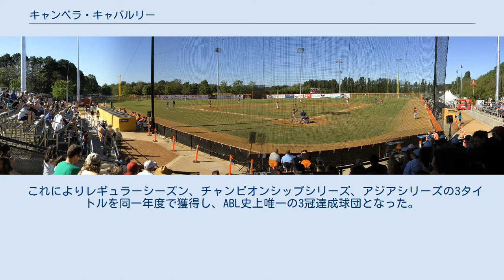キャンベラ・キャバルリー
キャンベラ・キャバルリー（英語: Canberra Cavalry）は、オーストラリアン・ベースボールリーグに加盟している野球チーム。
本拠地は、オーストラリアの首都キャンベラ。
ウマのロゴマークが見られる。
略称はキャブス（Cavs）。
 ABLが開幕する2010年に創設され、初年度より同リーグに加盟している。
 2012年-2013年シーズンに球団創設後初めてリーグ戦で優勝、またチャンピオンシップシリーズでは前年まで2連覇中のチャンピオン、パースヒートを敗りABLチャンピオンとなった。
 また同2013年11月に開催された2013年のアジアシリーズに、オーストラリアチャンピオンとして出場した。
 予選リーグ義大ライノズ戦にてABL球団として史上初めてアジアシリーズで勝利し、準決勝で三星ライオンズ、決勝で統一セブンイレブン・ライオンズを下しオーストラリア代表として初優勝を果たした。
 これによりレギュラーシーズン、チャンピオンシップシリーズ、アジアシリーズの3タイトルを同一年度で獲得し、ABL史上唯一の3冠達成球団となった。
 2019年7月には、NPBの横浜DeNAベイスターズと戦略的パートナーシップを締結した。